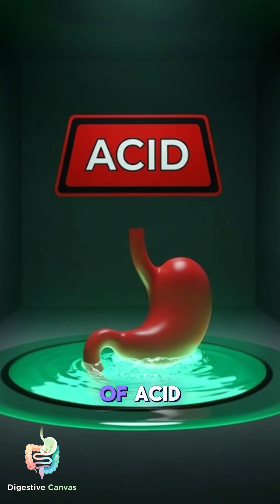The Pills Are Lying! Your reflux problem isn't too much acid, it's a Structural Failure.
You're convinced your heartburn is caused by too much acid, so you take antacids every night. But the shocking scientific truth is this: your acid levels are likely normal! The real reason for your reflux is a catastrophic structural failure: the loosening of your LES (Lower Esophageal Sphincter) valve. This valve, which acts as a water-tight bouncer door, no longer seals shut, allowing your normal acid to leak into the esophagus. The pills just silence the alarm! Watch this video to see the real mechanism.